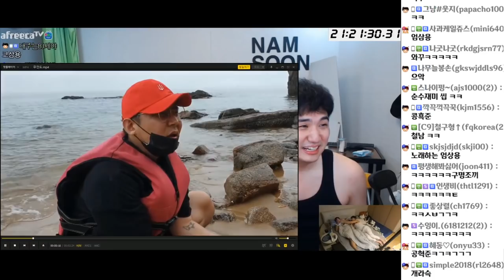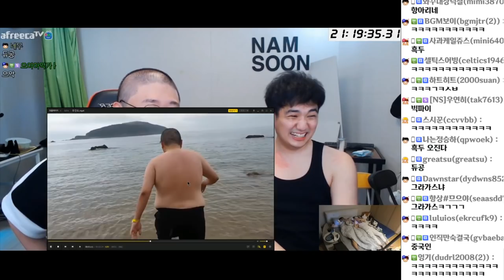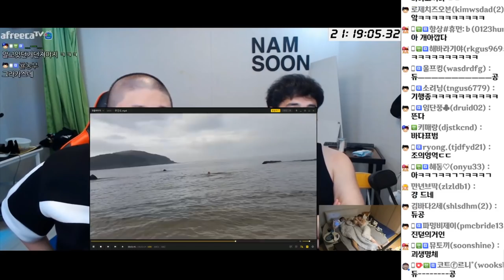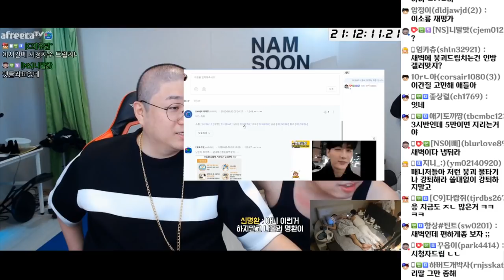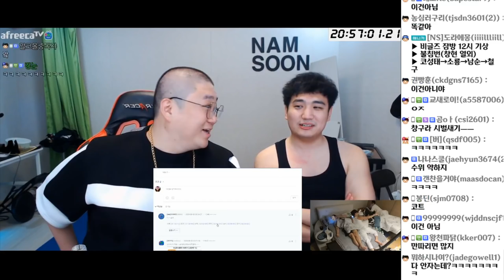우리가 언제 어색했었나? 꿀조합 코트+성태 2시간 순삭 │비글즈24시간 3부│20200830 #3 [노래하는코트]